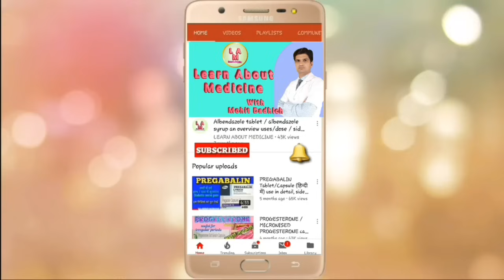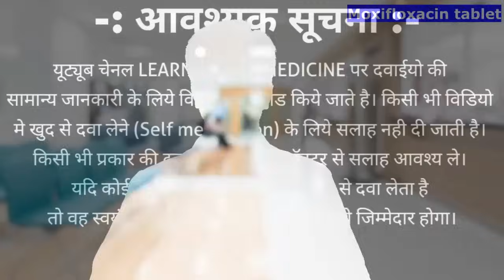Moxifloxacin | Moxifloxacin tablets | Moxiflox tablet | moxiflox 400 mg uses / side effects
Time  Topic
00:11 moxifloxacin introduction
01:19 Brand name
02:00 Moxifloxacin tablet price
03:27 Moxifloxacin uses in detail
06:39 moxifloxacin dosage / how to take
07:44 moxifloxacin drug interaction
08:21 who should not take moxifloxacin | contraindications
09:25 moxifloxacin side effects

Moxifloxacin is a broad spectrum antibiotic drug. Moxifloxacin is belongs to second generation fluoroquinolone group. Moxifloxacin is also named as moxifloxacin hydrochloride | moxifloxacin hydrochloride tablets. This tablet is available moxifloxacin 400 mg tablet strength.
Moxifloxacin is the generic name of drug some popular brand name are
1. Avelox tablet
2. Moxiflox tablet
3. Moxif tablet
4. Moxicip tablet
5. Mahaflox tablet and many other
Moxifloxacin tablet price: - ₹25-₹27 / tablet (may be vary)
Moxifloxacin uses in detail
1. Respiratory tract infection (Pneumonia, bronchitis, COPD)
2. Sinusitis
3. Otitis media infection
4. Cellulitis
5. After surgery
6. Injury / wound
7. Soft tissue infection
8. Meningitis
9. Second line treatment in TB
10. Leprosy and many more which are not listed
In this video we learn about moxifloxacin
1. Classification
2. Strength
3. Price
4. Brand name
5. Uses in detail / uses in hindi
6. Dose
7. Drug interactions
8. Contraindications
9. Side effects